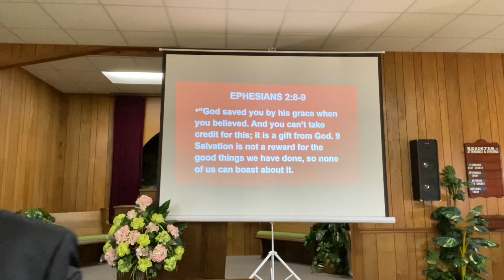Worship Sunday 10/31/2021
Sebree Church of Christ Worship Sunday 10/31/31